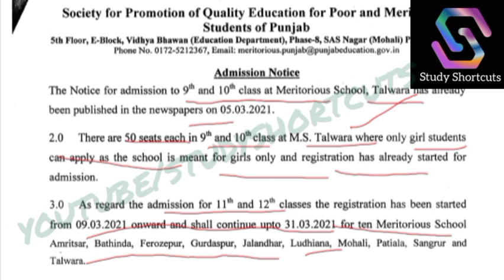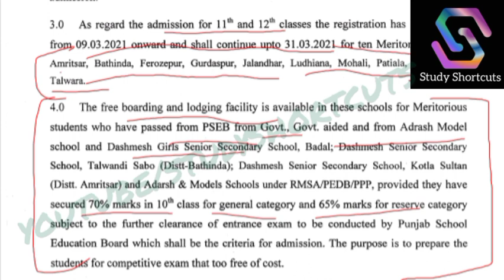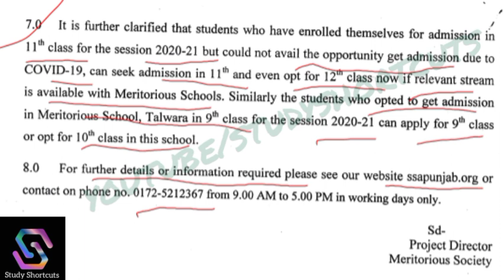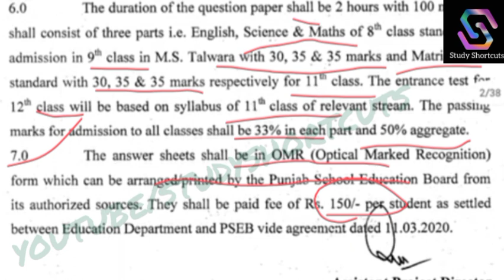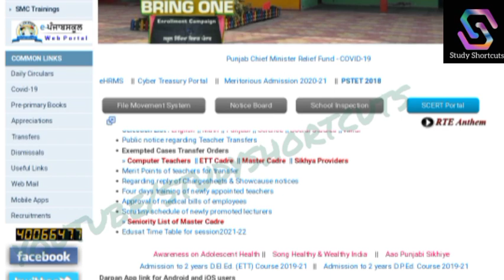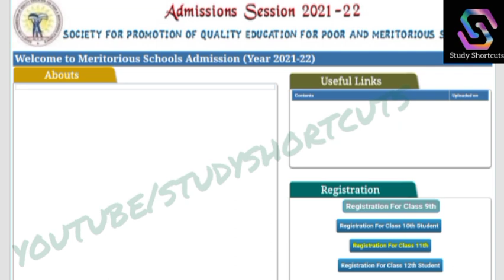Admission in Meritorious Schools|| How to do Online Registration|Detailed Information|ਇੱਕ ਵਧਿਆ ਮੌਕਾ